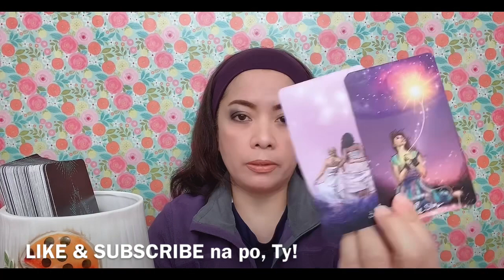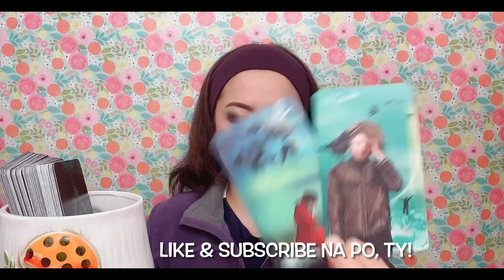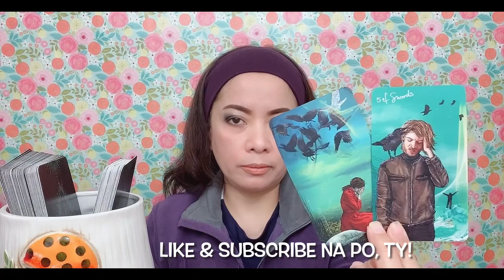ARJO ATAYDE - NABABAHALA SA KASAL? (Jan. 18 - 24, 2021)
In this video is the tarot card reading (like horoscope) for Mr. Arjo Atayde (Scorpio sign) from January 18 to 24, 2021. Nine (9) cards are pulled out, and one of them is the "KING OF PENTACLES"...continue watching to know more of what the cards mean.